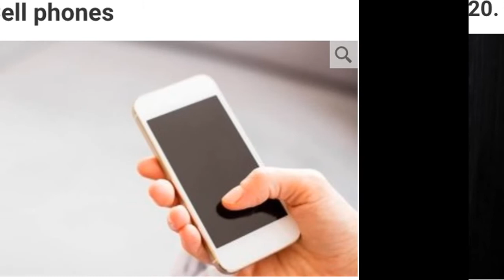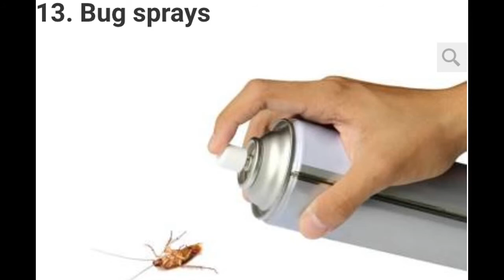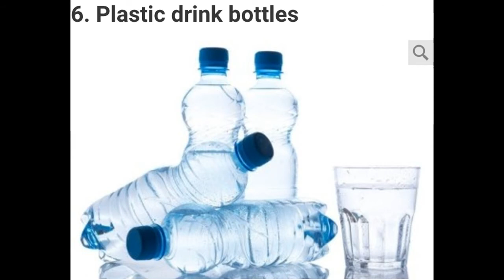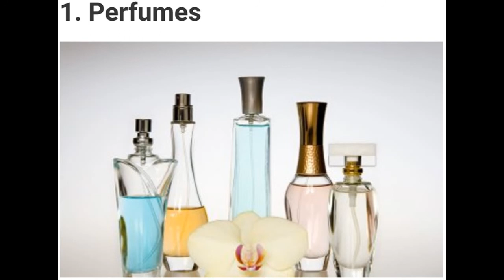20 Toxic Things You Probably Use Every Day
Scientists are now realizing the chemicals found in a wide array of household goods are more toxic than previously thought. Since health and wellness is not simply about diet and exercise, but also about limiting exposure to toxic things, it’s a good idea to become aware of these items and take action steps to remove them wherever possible.
A study by the Environmental Protection Agency found that potentially hazardous chemicals can commonly be found in fragrances. Toxic chemicals like benzaldehyde, camphor, ethyl acetate, benzyl acetate, linalool, acetone and methylene chloride can, when inhaled, cause dizziness, nausea, drowsiness, irritation to throat, eyes, skin, and lungs, kidney damage and headaches.
Many mattresses have high levels of a potentially harmful compound called PBDEs. The health problems associated with PBDE exposure include brain and reproductive damage, decreased sperm quality and thyroid problems,
You are probably aware that many of the cleaning products you use every day have harmful chemicals in them.
Air fresheners help keep our homes nice, but a study by the University of California at Berkeley found that when used excessively or in unventilated area they release toxic levels of pollutants.
 Plastic bottles aren’t great for the environment, but the they can also leak toxic chemicals into your drink.
It’s always a good idea to look for cosmetics that are free of synthetic fragrances, are mineral-based or are made from natural oils.
Most people wear antiperspirant to avoid odor but one of the “sweat-blocking ingredients” found in many antiperspirants is aluminum.
Softeners work by coating your clothes with a thin layer of potentially toxic chemicals, such as quaternary ammonium salts. These can cause skin irritation, respiratory problems and headaches.
At high temperatures the polytetrafluoroethylene that makes Teflon non-sticky gives off a toxic gas that has been linked to reproductive problems and other health issues.
Surprisingly the flame-retardants used in some baby care products, like high chairs, cribs and strollers, can leak toxic chemicals. The chemicals from flame-retardants include bromine and chlorine which have been linked to a number of sexual and neurological disorders.
Phthalates are sometimes used to soften the plastic that goes in shower curtains. Phthalates has been associated with causing harmful effects in children and impacting brain functions, like learning and memory.
Bug killers should be avoided inside (and ideally outside) of your house, as researchers have linked the insecticides to neurological damage in children.
Bisphenol A (BPA), found in most canned food containers, is a hormone-disrupting chemical linked to male infertility, heart disease and diabetes.
The cleaning chemical they use is usually perchloroethylene (known as PCE). It is classified as a probable carcinogen and has been linked to liver, kidney, and central nervous system damage.
The presence of the same toxic substances can be found in well-known brand laptops, but many people are also concerned about the potentially dangerous electromagnetic field (EMF) generated by your screen and machine, which could be seriously damaging your health.
Your phone still contains lead, mercury, arsenic and cadmium, which are all potentially harmful in large doses.
Try to cut down your use of and exposure to toxic words (and toxic people) and I bet if you do so–in addition to reducing exposure to the other items listed above–then your health, happiness and well-being will quickly improve!